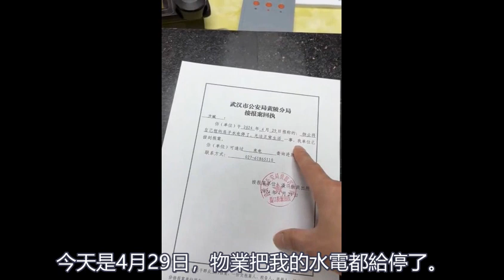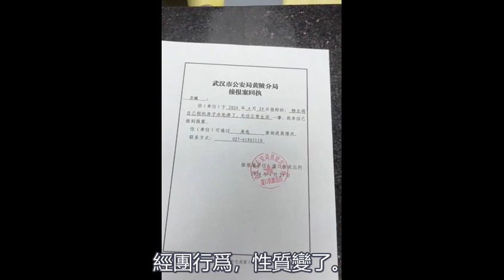突發，方斌處境再度艱難，希望各界關注！xiao feng news world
推薦網站：
簡介如下：
六，說明：本頻道的所有訪談內容均屬個人觀點；
突發，方斌處境再度艱難，希望各界關注！